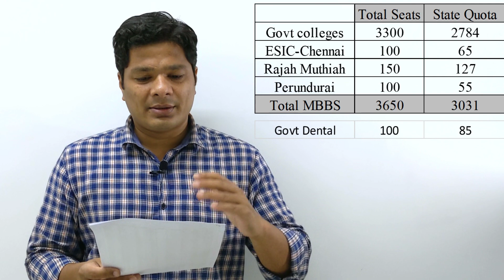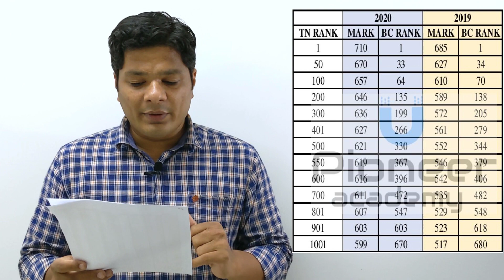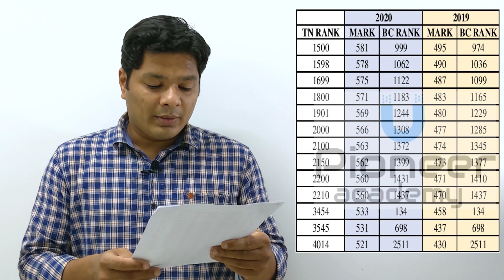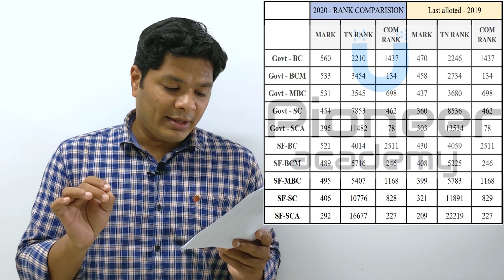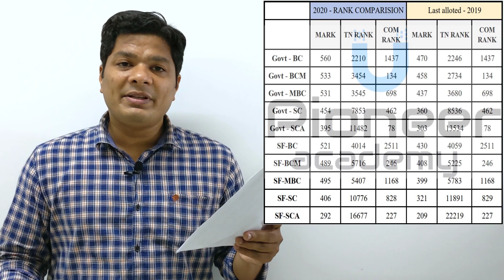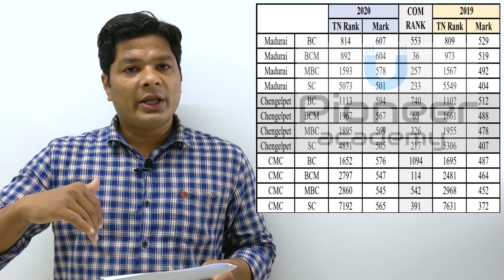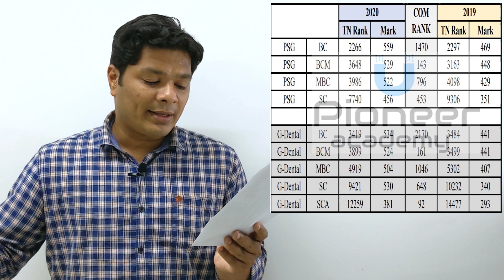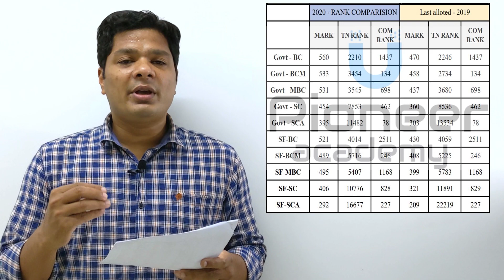Tamil Nadu MBBS Rank list analysis - 2019 vs 2020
This is a free channel for NEET and JEE mains preparation for Physics and Chemistry. We hope to give free help to students in need. Wish you all good luck on your path to success.